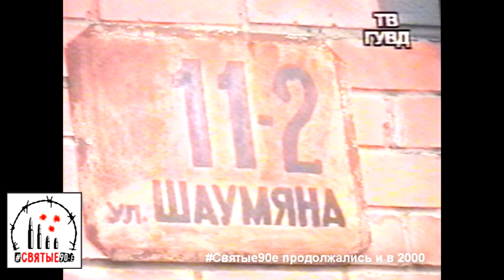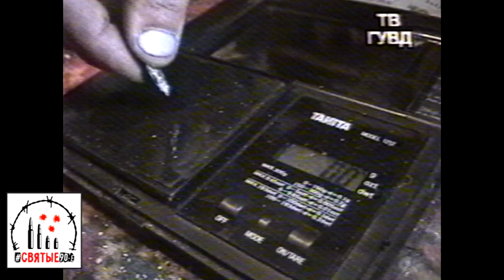Таджики продавали героин через щель в окне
В Цыганском посёлке силовики взяли с поличным наркобарыг, которые для конспирации включали лампочку во дворе: если она не горела, нарки знали, что в доме облава или героин закончился

Святые90-е. Новости 7 июля 2000 года.